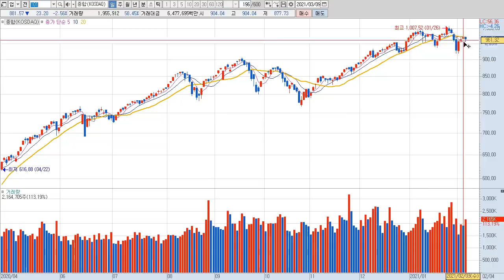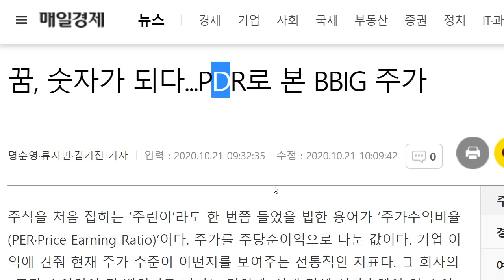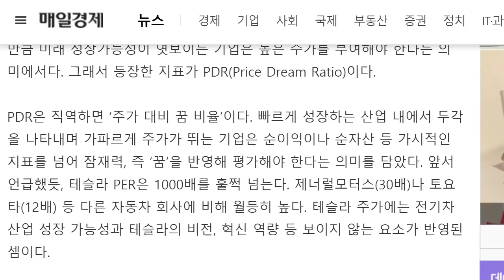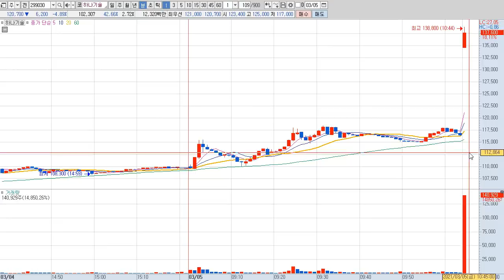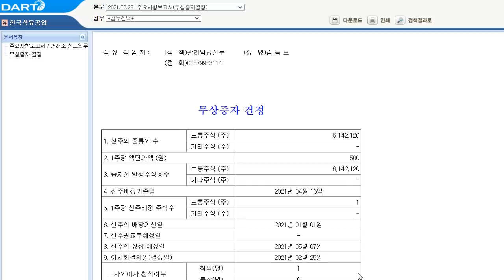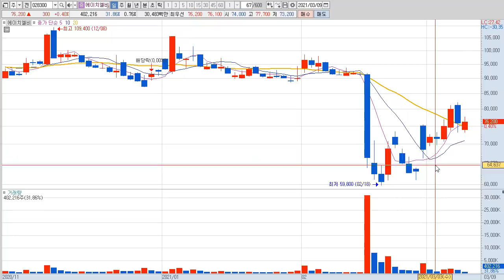에이치엘비 무상증자 다가오는 D데이, 다른 종목들은 주가가 어땠을까? (f.하나기술, 화일약품, 한국석유)